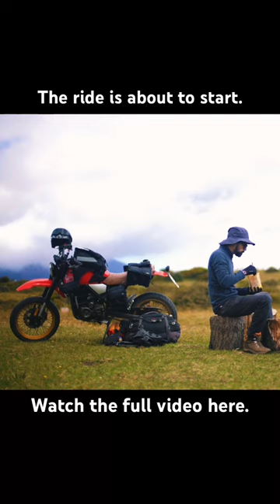Meal Ready To Eat at 4800m altitude.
🌲🏍️ Introducing "Riding Solo ASMR" - Premiering 06/08/23 at 9 PM -5 GMT 🕘

Unwind with nature's symphony and rev up your passion for motorcycles! Join your ultimate solo camping ASMR and motorcycles escape. Experience tranquil ASMR sessions in nature and thrilling motorcycle adventures. Don't miss this captivating journey on 06/08/23 at 9 PM -5 GMT. 🔔🌳🏍️